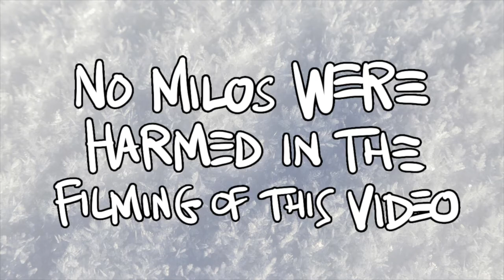Video response for Caleb's Cards // Scott vs. Milo // Super Awesome Ski Race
Caleb wants to see our old sports videos.